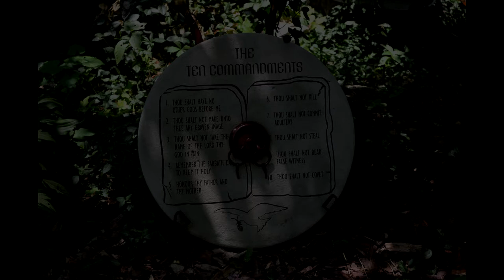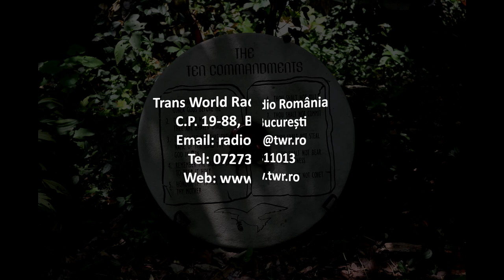Itinerar Biblic Ep 0093 Exod Cap 5